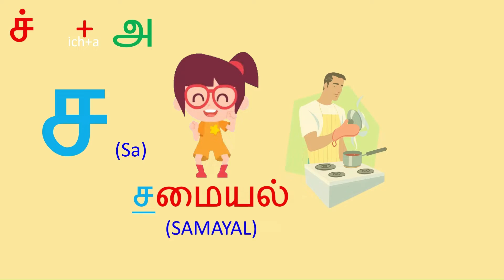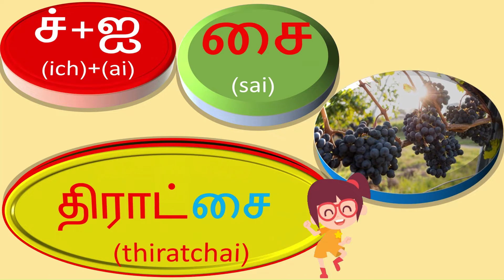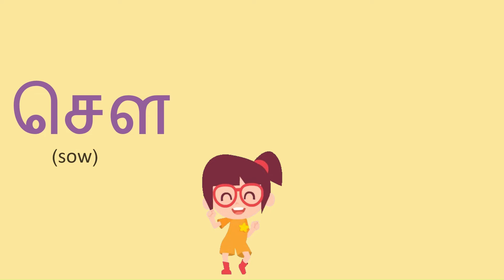ச சா சி சீ - Cha Chaa Chi in Tamil Uyimei Ezhuththukkal | Learn Sa Saa Chi varisai Tamil Letters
Learn Sa Saa Chi varisai Tamil letters in this video! Teach yourself how to say Cha Chaa Chi in Tamil in just a few minutes.

 Sa Saa Chi is a fun and easy way to learn Tamil letters. In this video, we'll show you how to say Cha Chaa Chi in Tamil. After watching this video, you'll be able to say this fun phrase in no time at all!